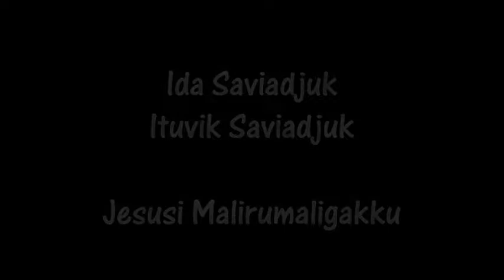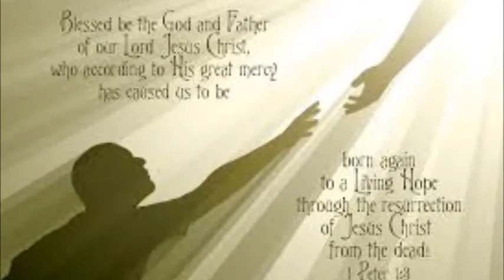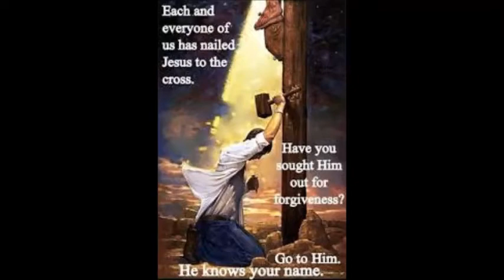Ida & Ituvik Saviadjuk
Jesusi Malirumaligakku